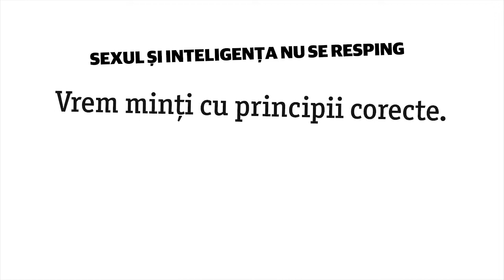NSFW @ Point 2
"NSFW"[Nerecomandat la Job] de Lucy Kirkwood

Piesa scrisă de Lucy Kirkwood este o satiră proaspătă care analizează într-un mod curajos jocurile de putere din lumea media, într-o eră a photoshop-ului, a exibiționismului pe internet, a șomerilor cu studii superioare, a oamenilor supracalificați forțați să accepte orice doar pentru a putea supraviețui într-o societate în plin declin economic în care sexul vinde orice, oricând.
Text in Premiera națională la POINT
Regia: Horia Suru
Distribuția: Emilian Oprea, Gabriel Răuță, Ana-Maria Moldovan, Alexandru Potocean, Rareș Andrici
Scenografia: Sonia Constantinescu & Anca Miron - Retro Future
Video design: Cinty Ionescu
Light design: Bogdan Gheorghiu
Ilustrație muzicală: Andreea Veder
Traducerea: Andreea Vasile
Mulțumiri: Oana Maria Zaharia, Mihaela Vasiloi, Iulia Goicea, Ionut Grama
Durata: 1h30min (fără pauză)
Spectacolul nu este recomandat persoanelor sub 16 ani!
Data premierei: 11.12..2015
TRAILER © Douanutri: goo.gl/WLrU9a
NSFW - Not Safe For Work, este abrevierea folosită pentru paginile sau website-urile care conțin materiale erotice sau pornografice ce nu ar trebui accesate în public sau la locul de muncă.
Cunoscută inițial pentru scenariul producției de televiziune "Skins", Lucy Kirkwood și-a consolidat stilul său unic în teatru ajungând în scurt timp unul dintre cei mai apreciați tineri dramaturgi britanici. Textele sale atent documentate, bazate mult pe dialog și pe acțiunea dozată cu istețime, au fost produse in Marea Britanie de National Theatre, Royal Court Theatre, Clean Break și Almeida Theatre/ Headlong.

„NSFW” vorbește despre felul în care media folosește uneori definiții unilaterale ale celor doua mari grupuri țintă cărora se adresează - femei și bărbați, bazate pe cel mai rudimentar numitor comun - obsesia corpului. La bărbați plăcerea contemplarii corpului feminin gol și obsesia pentru tinerețe și la femei insecurităţile legate de propriul corp și obsesia pentru "imperfecțiunile" care îl pot face neatrăgător. Folosind aceste șabloane, revistele pentru femei și cele pentru bărbați atrag cititorii într-un cerc vicios, oferindu-le atât promisiunea satisfacerii definitive a acestor nevoi cat și noi și noi resurse care sa le alimenteze perpetuu obsesiile. Totul pentru a vinde și următorul număr. (Horia Suru, regizor)
Recenzii despre NSFW de Lucy Kirkwood:
★★★★★ 'unul din textele noi foarte bine scrise, in care jocurile de putere din lumea media se imbina foarte bine cu drama individului in relatia sa cu munca si cu propriile asteptari de la sine' (Ziare.com)
★★★★ 'o comedie neagră ponderată, din care transpare mai degrabă cinismul decât umorul naiv' (Yorick.ro)
★★★★★ ' să vină cu încredere la teatru nu doar pentru divertisment sau pentru că e monden, ci pentru că se pot confrunta cu ei înşişi, dar şi cu problemele societăţii' (Micul meu Paris)
★★★★ 'merită văzut pentru frumusețea artistică și profunzimea intelectuală.' (Ziarul Metropolis)
★★★★ 'este o lecţie pentru acasă, cu multe întrebări de pus nouă înşine, dar şi celorlalţi' (Societate si Cultura)
★★★★★ ‘Încântătoare prin replicile tăioase, inteligente şi discret amuzante’ Irina Wolf, Teatrul Azi
➳ Selectia Oficiala Festivalul International de la Sibiu, Ed.2016 SibFest
Parteneri: Pro Drama, RetroFuture, Fabrica de litere, Sub25, Metropotam, SapteSeri, Yorick.ro, Teatral.ro, Observator cultural, Ziarul Metropolis, Orasul Meu, Revista Zeppelin, LiterNet.ro, Cinemagia, Business Review, societatesicultura.ro, Decât o Revistă, Revista Arte şi Meserii, umblat.ro, PostModern, Modernism.ro, Urban.ro, HotNews.ro, Zile si Nopti, Vice, artivist.ro, Scena9, Port.ro, B-critic.ro, Scena.ro, Cooperativa Urbana.
Multumiri MAC Cosmetics - partenerul pe partea de makeup.
BILETE online: goo.gl/4cO4Lt
POINT
Str. G-ral Eremia Grigorescu 10, Bucuresti